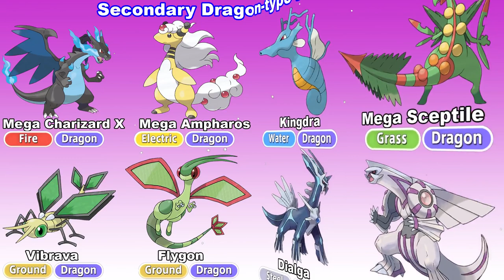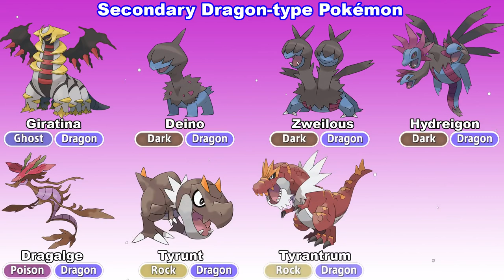All Dragon Type Pokémon Pokemon go list !!!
Hi. I am sathiyaraj blog writer.

more videos click here.
Hey friends I am using these prouducts for making my youtube videos
And you can buy these products online
1-Lava X11 4G Mobile
2- Zebronics ZEB-K11 USB keyboard
3- HP 200 Wireless Mouse
4-Dell Inspiron laptop
5- Lenovo PA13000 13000 mAh Powerbank
6- Photron Tripod Stedy 450 with 4.5 Feet
7- mouse pad
8-green screen backgroun
9. computer table
10 Road mic
11-android toy